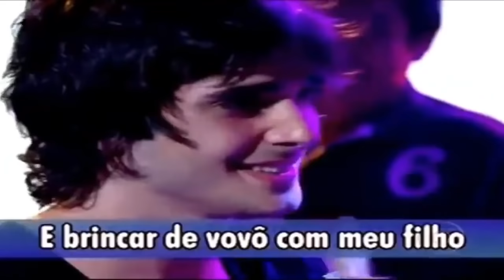Fiuk canta para seu Pai Fábio Júnior.